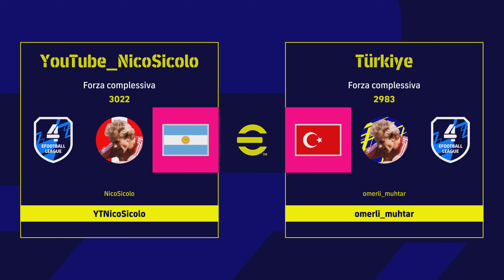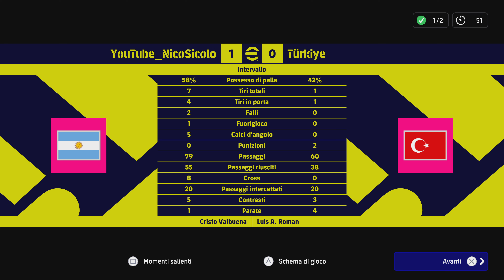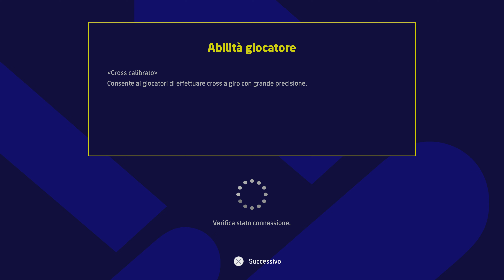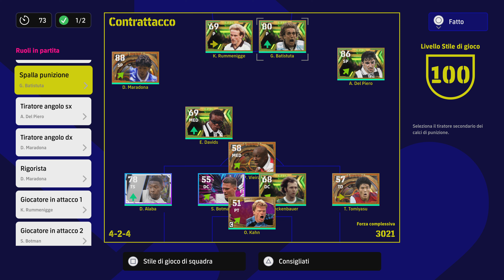eFootball 2023 DREAM TEAM - ‼️AGGIORNAMENTO DEL LUNEDÌ🫣 + PROVO A RIPARTIRE🫣_ROAD TO DIVISION1️⃣